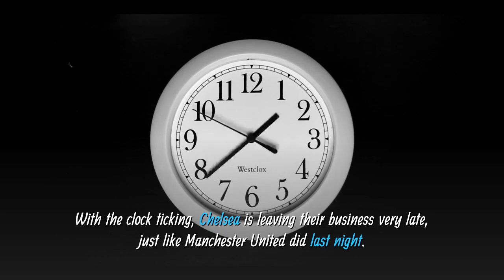Chelsea news: Kounde ‘delighted’, Tuchel confirms exits likely.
Good morning everyone and welcome to  Chelsea transfer talks on Wednesday!